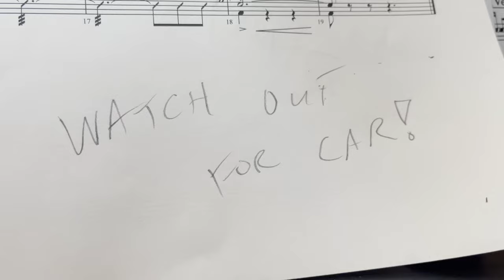Gig Vlog 79 - Grease is the Word at Central Regional High School